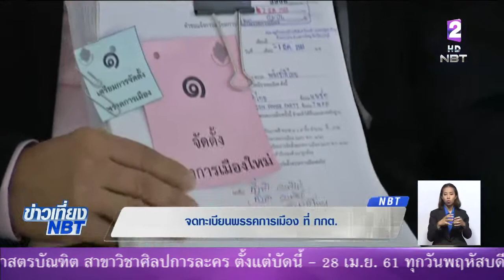คึกคัก!! วันแรก กลุ่มการเมืองแห่ลงทะเบียน กกต. 'จัดตั้งพรรคการเมือง'